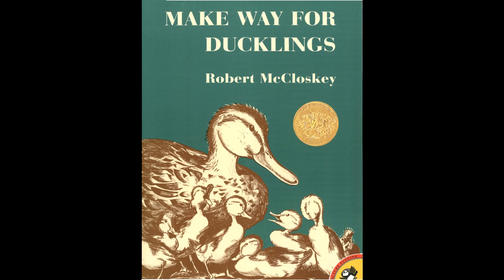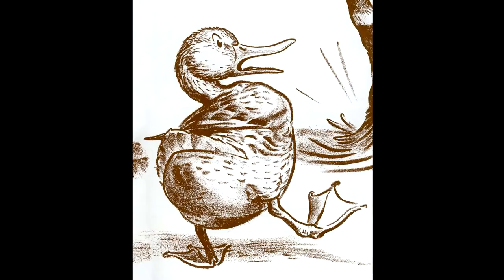Make way for Ducklings by Robert McCloskey read by Grandpa Tom